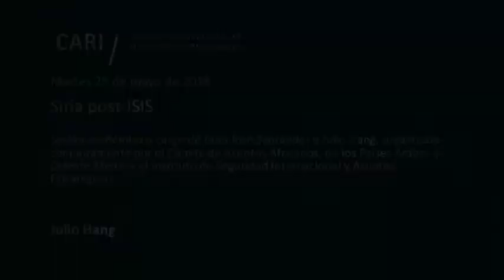2018-05-29 Siria post-ISIS - J. HANG - PARTE 2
Siria post-ISIS

Sesión académica a cargo de Juan José Santander y Julio Hang, organizada conjuntamente por el Comité de Asuntos Africanos, de los Países Árabes y Oriente Medio y el Instituto de Seguridad Internacional y Asuntos Estratégicos.

Juan José Santander : Ex funcionario del Servicio Exterior de la Nación, con estudios de grado en la Universidad Nacional del Litoral; Master en Ciencias Sociales, Especialidad en Relaciones Internacionales, por FLACSO, Buenos Aires. Como diplomático de carrera se desempeñó como Encargado de Negocios en distintas embajadas argentinas del mundo árabe, entre otros países Túnez, Egipto, Siria y Marruecos.

Julio Hang : General de División (R). Director del Instituto de Seguridad Internacional y Asuntos Estratégicos (ISIAE) del CARI. Miembro del Instituto de Estudios Estratégicos Manuel Belgrano del Ministerio de Defensa Nacional y del Instituto de Política Internacional de la Academia Nacional de Ciencias Morales y Políticas. Vicepresidente de la Fundación del Colegio Interamericano de Defensa, Estados Unidos. Es Profesor Destacado de la Universidad Argentina de la Empresa (UADE) y Distinguished Senior Fellow del Centro de Estudios Hemisféricos de la Universidad Nacional de Defensa de Estados Unidos (CHDS). Fue distinguido con la beca de la Fundación Eisenhower (Eisenhower Fellow).